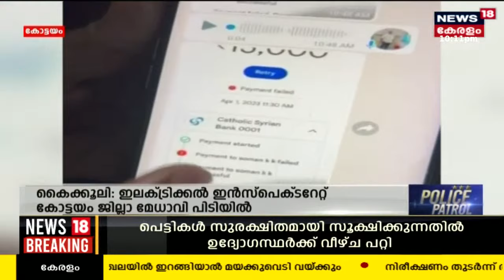കൈക്കൂലി വാങ്ങുന്നതിനിടെ Kottayam ഇലക്ട്രിക്കല്‍ ഇന്‍സ്‌പെക്ടര്‍ Vigilance പിടിയിൽ | Malayalam News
Kottayam : Electrical Inspectorate കോട്ടയം ജില്ലാ മേധാവി കൈക്കൂലി വാങ്ങുന്നതിനിടെ  Vigilance പിടിയിലായി. Ernakulam സ്വദേശിയായ കരാറുകാരനിൽ നിന്നു 10,000 കൈക്കൂലി വാങ്ങുന്നതിനിടെയാണ് എക്സിക്യുട്ടീവ് എൻജിനീയർ KK Somanനെ അറസ്റ്റ് ചെയ്തത്. തുടർന്ന് നടത്തിയ പരിശോധനയിൽ ഇയാളിൽ നിന്ന് 2,85,000 രൂപ കണ്ടെത്തി.വിവിധ കരാറുകാരിൽ  നിന്നും Google Pay വഴി  സോമൻ പണം വാങ്ങിയതിന്റെ തെളിവുകൾ വിജിലൻസിന് ലഭിച്ചു. സർക്കാർ പ്രമോഷൻ നൽകിയതിന് തൊട്ടു പിന്നാലെയാണ് ഇയാൾ വിജിലൻസ് പിടിയിലാകുന്നത്.